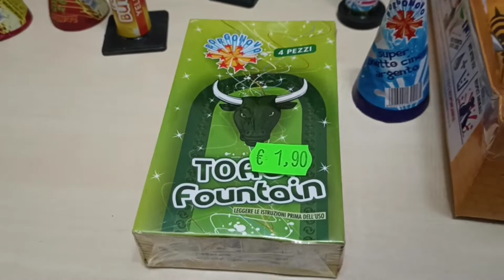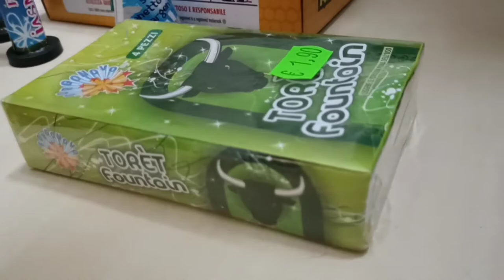Carico complessivo botti Capodanno 2022-2023